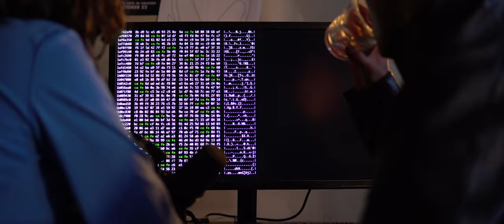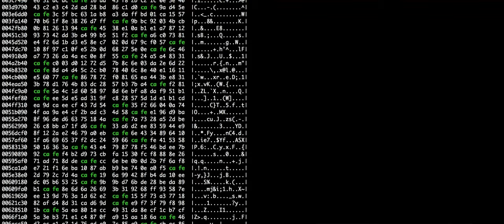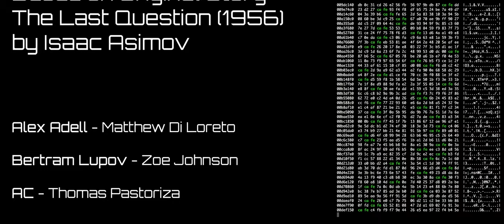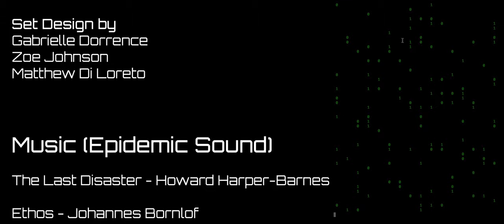The Last Question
Based on Original Story
The Last Question (1956)
by Isaac Asimov

Alex Adell - Matthew Di Loreto

Bertram Lupov - Zoe Johnson

AC - Thomas Pastoriza

Jonah Fiedler

Script by
 Gabrielle Dorrence

 Gabrielle Dorrence
Zoe Johnson
Matthew Di Loreto

The Last Disaster - Howard Harper-Barnes

Ethos - Johannes Bornlof

And Behold - Awlee